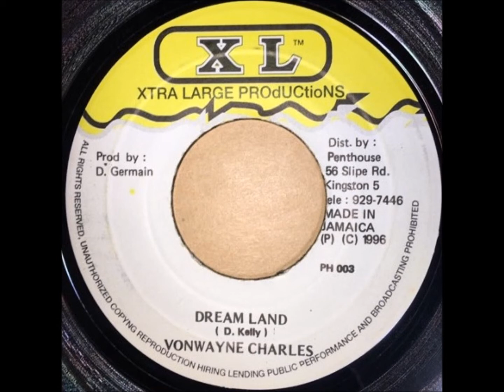VONWAYNE CHARLES - DREAM LAND - REGGAE - 7inch vinyl record